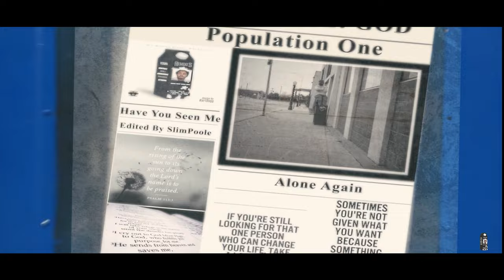Justin Olsen Alone Again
From Album "Remember Me" by Justin Olsen

All Rights Owned and Reserved By Justin Olsen

Song Recorded\Mastered & Engineered by Martin Gutierrez

Final Master by Mike Smith @ analogmaster.com